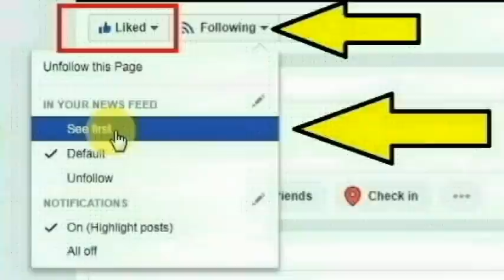திருவொற்றியூர்: எண்ணூர் திருமழிசை பகுதியை சேர்ந்த லட்சுமி செய்ததை பாருங்க | Thoothupura